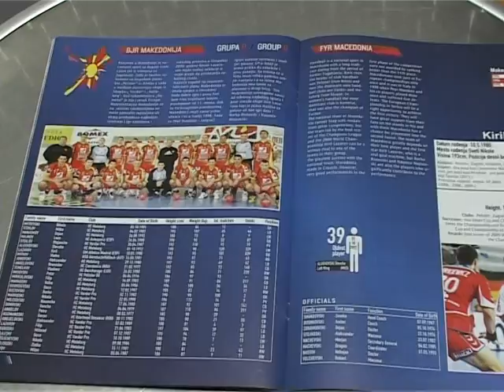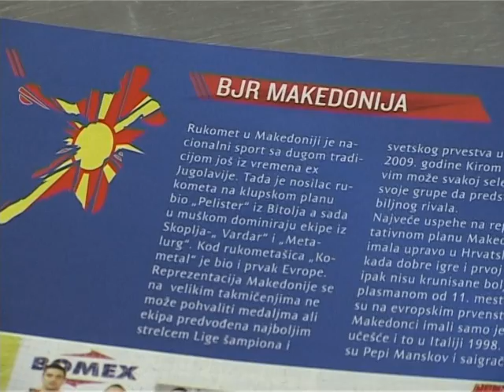РК Пелистер забележан во Евро магазинот